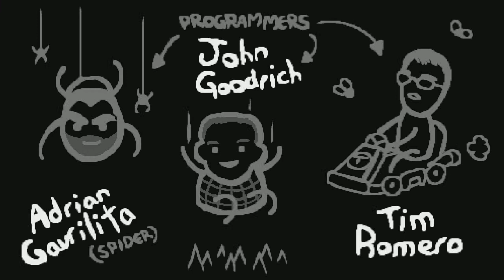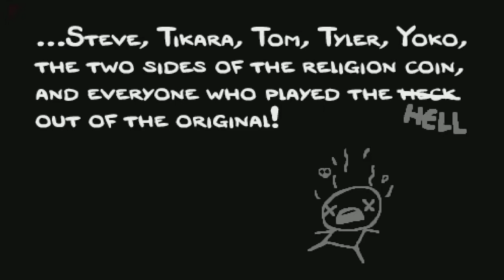Part 26: Pony -- Let's Play The Binding of Isaac: Rebirth [BLIND]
To restore my YouTube partnership and make money on my videos again, I need 1000+ subscribers. ***

Gameplay with live commentary on The Binding of Isaac: Rebirth.  This is a blind Let's Play. Enjoy!

• The Binding of Isaac: Rebirth is owned by Nicalis, Inc.